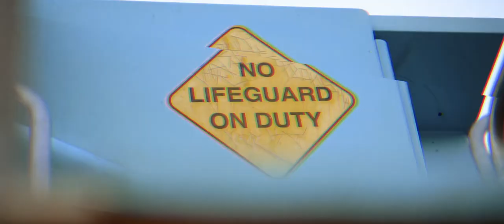she don't like roses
behind the scenes with Paris Warner, Mary Jane Cole, and Kim Connley